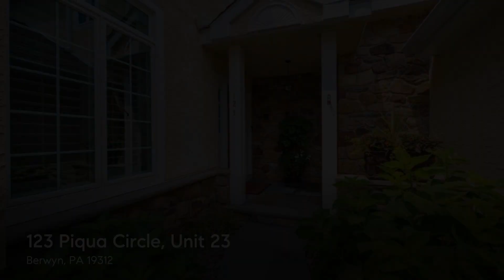123 Piqua Circle, Unit 23, Berwyn, PA 19312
Pristine, turnkey living for the most discerning Buyer in sought after Waynesborough Woods. Updated  and maintained with no cost spared. Complete stucco remediation and new Anderson windows done by Griffin Remediation (2016), new roof (2015). The well-appointed interior echoes the well finished exterior. A gracious open floor plan compliments wide-plank reclaimed barn wood floors. The glorious light-filled living room is utterly inviting with vaulted ceiling, skylights, fireplace and double French doors to a secluded flagstone patio with gardens. An updated kitchen with marble countertops, Sub Zero fridge and Viking stove opens to both a cozy study and the dining room. The study is completed with built-in shelves and floor to ceiling stone mantel. The dining room overlooks the outdoor oasis and steps out onto a newer Trek deck for grilling and al fresco dining. Continue on to an enchanting pond with waterfall feature, gorgeous gardens and flagstone terrace in a private lush backyard. Upstairs, the master suite boasts walk in his/her closets, and an updated bath with double vanity, jacuzzi tub and frameless glass shower. The two additional bedrooms are well sized and share an updated hall bath finished with carrara marble tile and frameless glass shower.  Finished basement boasts extra living space for work, recreation, gym and more. Plantation shutters throughout. A rare gem offering carefree living in a beloved quiet, neighborly community.